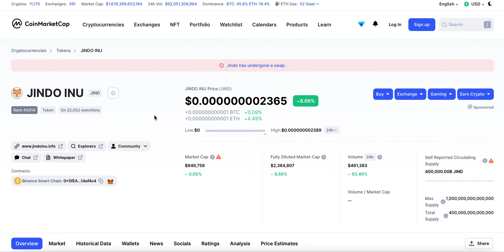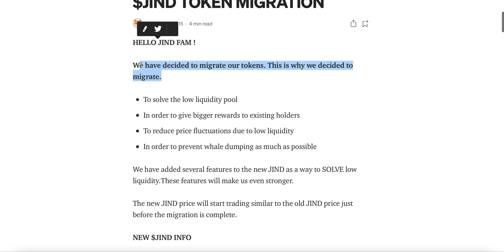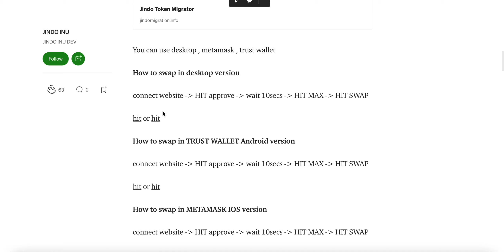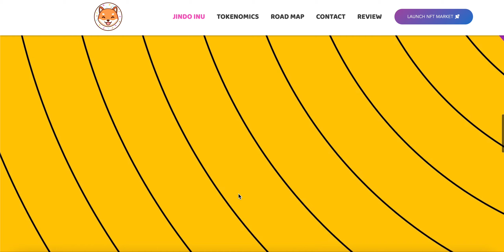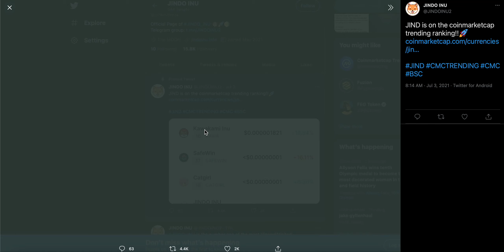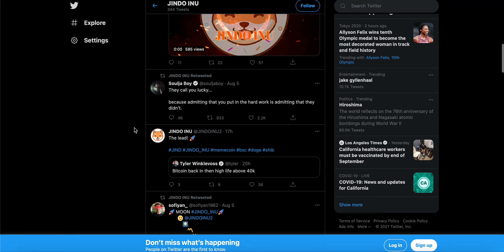CAN JINDO INU BECOME THE NEXT SHIBA INU? $JIND HAS POTENTIAL!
JINDO INU Token news
JIND TOKEN TODAY
JINDO INU